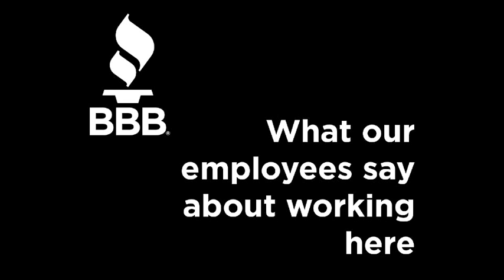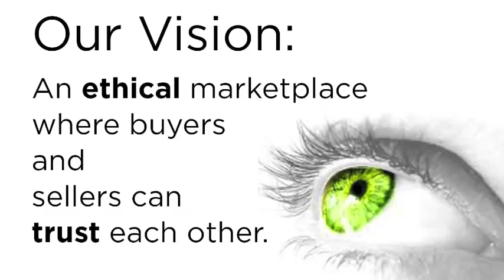Working at the Better Business Bureau (BBB)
Check out what our employees say about working at the Better Business Bureau Serving Wisconsin